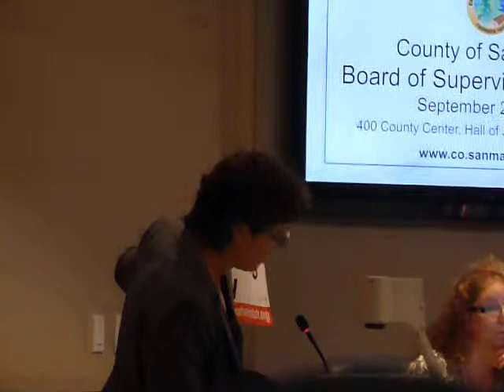Wynn Grcich San Mateo Commission Mtg 9 25 12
Wynn Grcich speaks to the County Commission at San Mateo on the dangers of fluoride to get it removed from their water system.